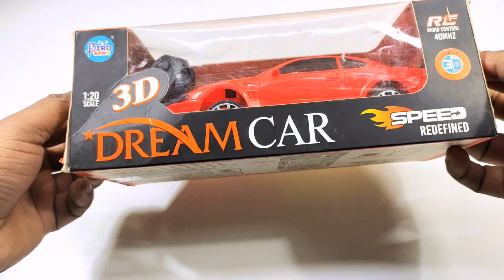3D Lights Airplane A380 and Racing Rc Car | Rc Helicopter | Airbus A380 | aeroplane | remote car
3D Lights Airplane A380 and Racing Rc Car | Rc Helicopter | Airbus A380 | aeroplane | remote car